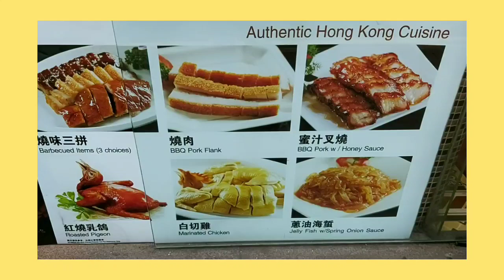AUTHENTIC HONGKONG CUISINE | PEKING DUCK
authentic hongkong cuisine